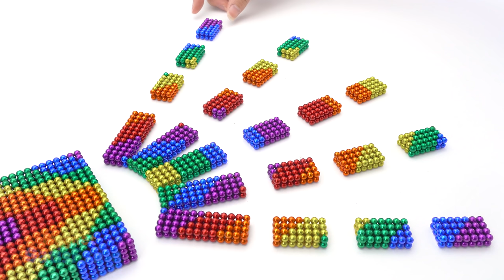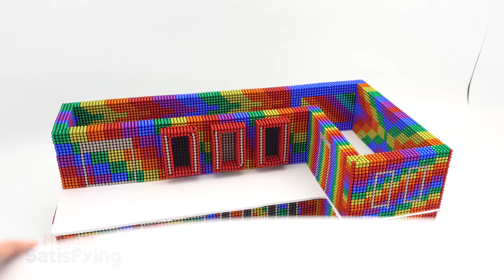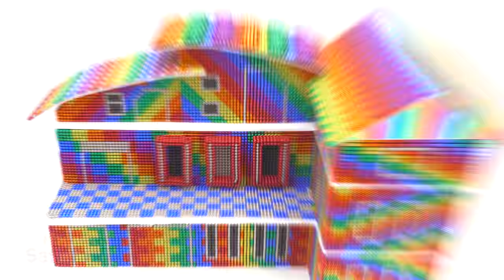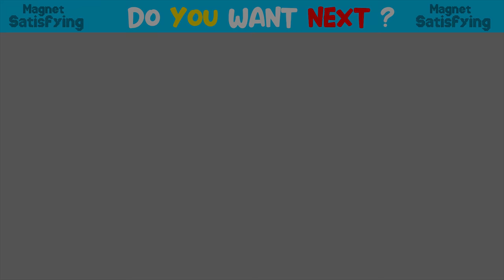Build Everything With Magnetic Balls | How To Make Curved Roof Mansion Has Glass Elevator And Garage